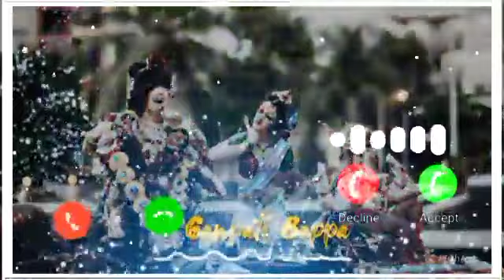Ringtone Ganpati Bappa morya morya re Bappa WhatsApp status Ganpati Marathi ringtones WhatsAp status